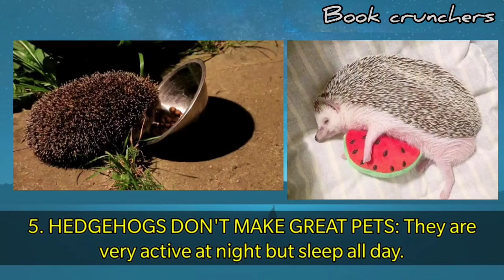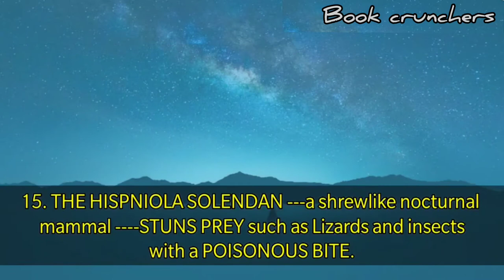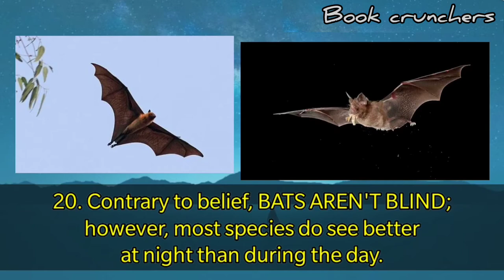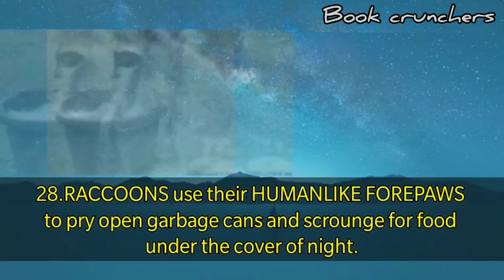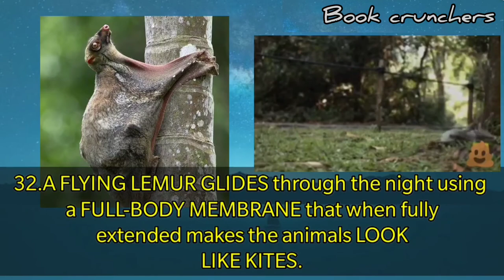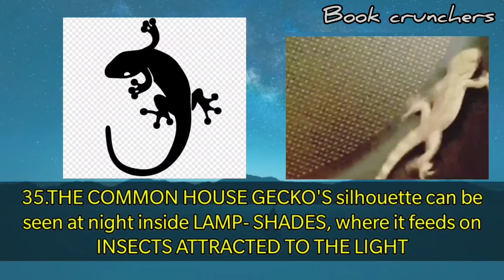35 Facts of Animals after Dark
Facts of nocturnal animals from all over the world